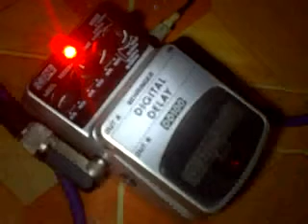ML 156911769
Video Migrado